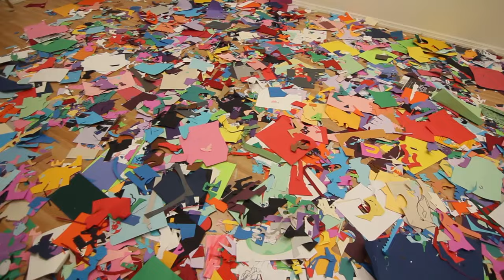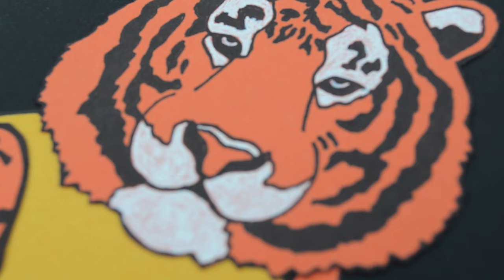MarcPaperScissor: Cut Paper Collage Artist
@marcpaper (twitter)